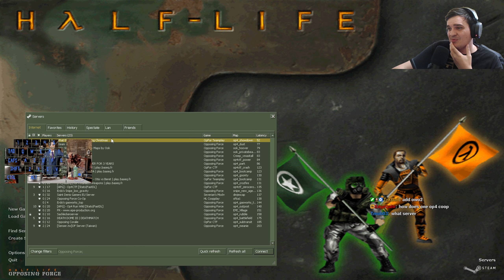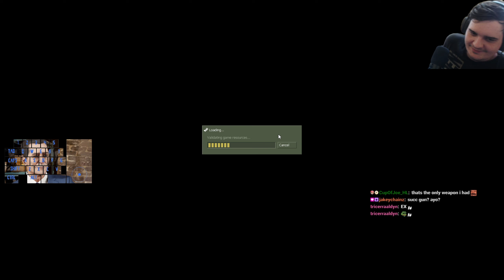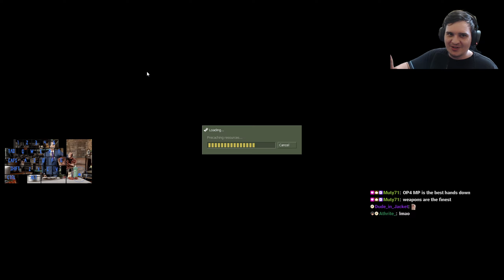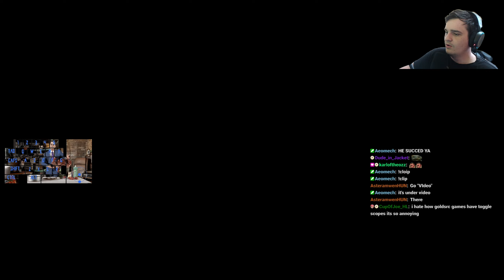We played Opposing Force Multiplayer in 2023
i played this a lot when i was a kid. pretty crazy that a lot of people didn't even know about the team based multiplayer part of this game. it was sick playing this again :^)